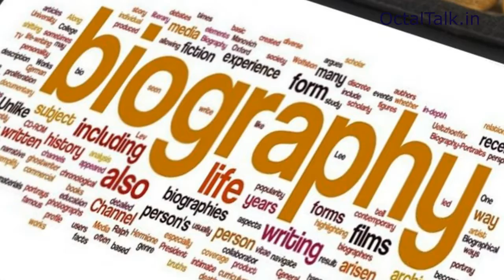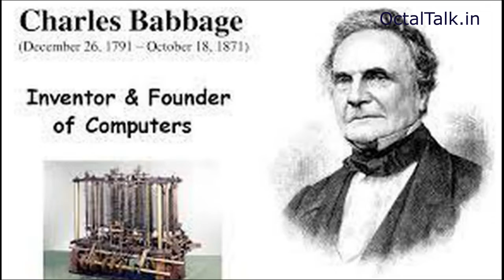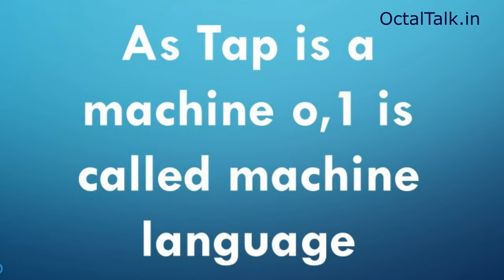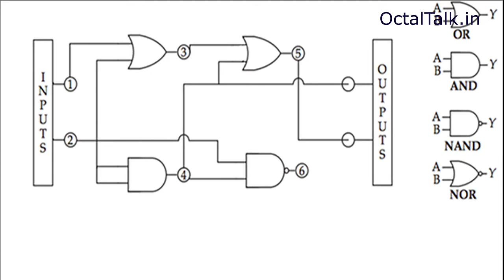Lady Ada कौन थी और उनका computer के दुनिया से क्या सम्बन्ध था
😎 Lady Ada Lovelace was the first computer programmer of the world. She played very important role in making success of Analytical Engine. This was the first modern mechanical computer.

If you like it then please press 👍🏿 and to send to your friends too press "Share" button.